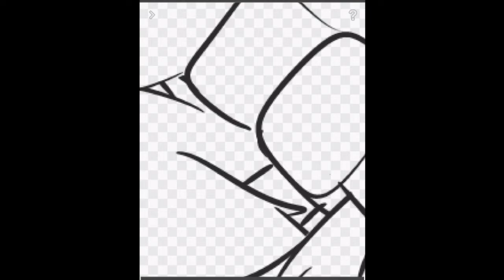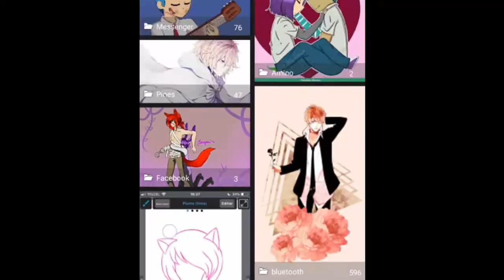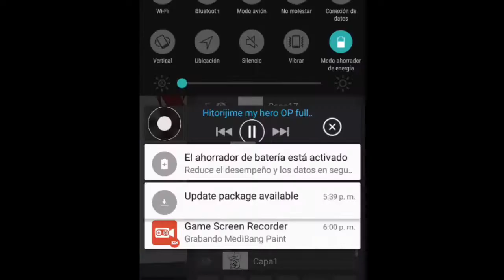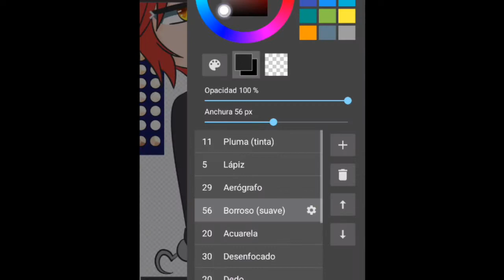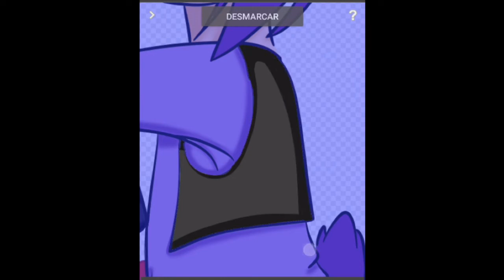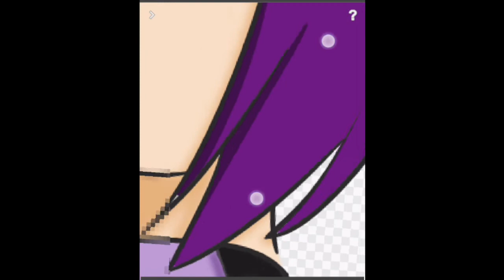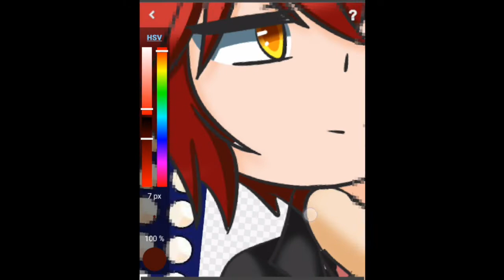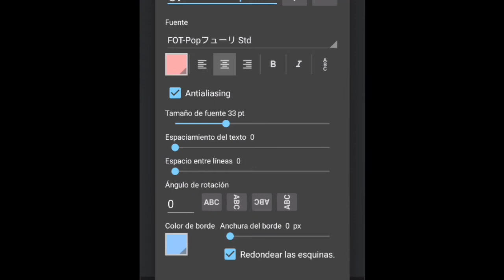~Fonnie~ {Speedpaint} // Yui xD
Hola :3

Me gustaría que pusieran sus preguntas acerca del ship Yuinku(yui x pinku) con el YuinkuResponde se puede ser cualquier cosa(? Siempre y cuando sea de mi y de Pinku (puede ser " cómo nos conocimos", "cómo nació el Yuinku" etc) ese tipo de preguntas ^W^

Espero que les guste el video  :3

wattpad:
El Regalo: